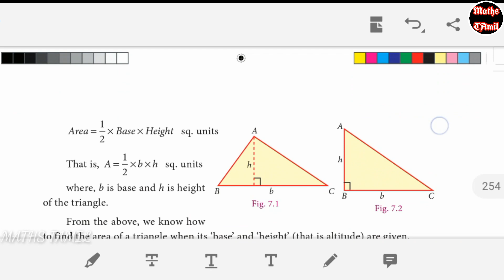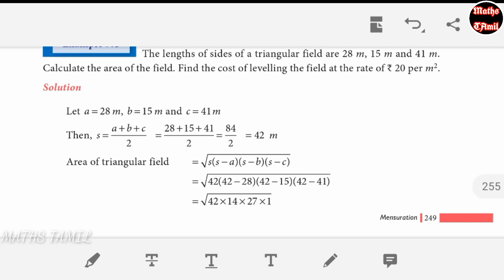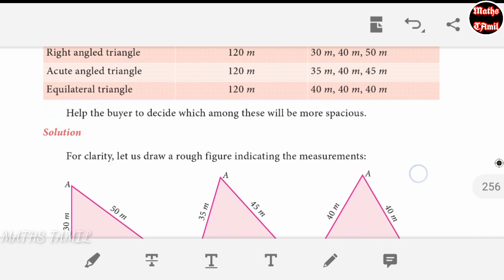9th maths MENSURATION / EXAMPLE 7.1, 7.2, 7.3/SAMACHEER-KALVI /FARIHA MATHEMATICS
9th maths chapter 1 set language

9th maths chapter 3 Algebra

9th maths chapter 4 geometry

9th maths chapter 5 coordinate geometry

9th maths chapter 6 trigonometry

9th maths chapter 7 mensuration

9th maths chapter 8 statistics